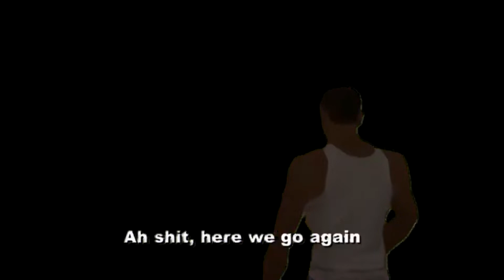Riven Wesleysrat Montage 1.029